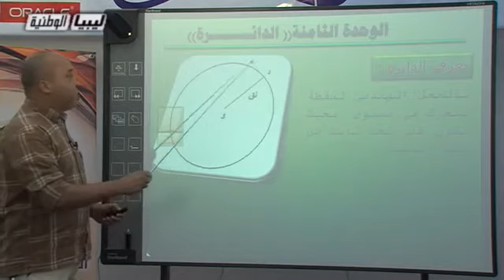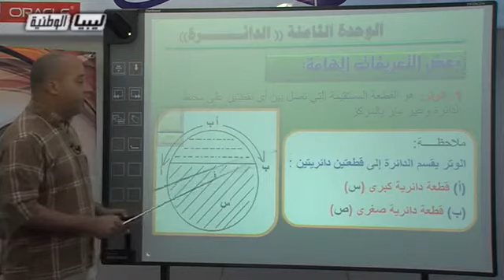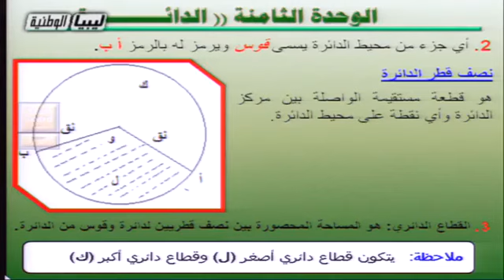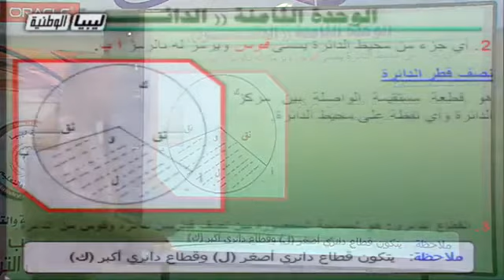الرياضيات - الصف الاول الثانوي - الأوتار و القطع الدائرية و الأقواس و القطاعات الدائرية